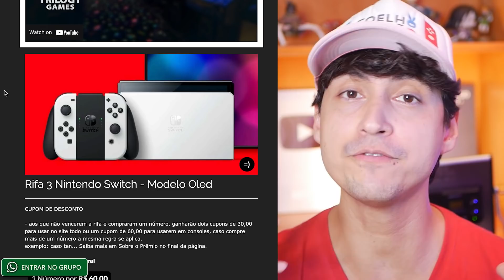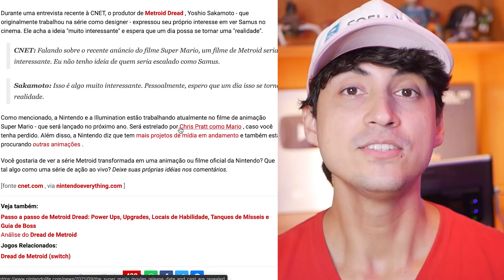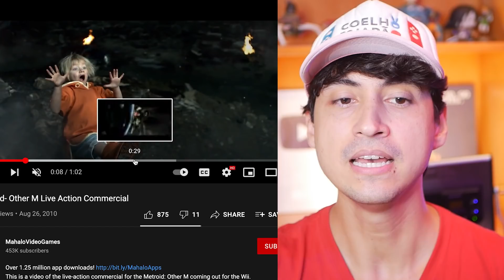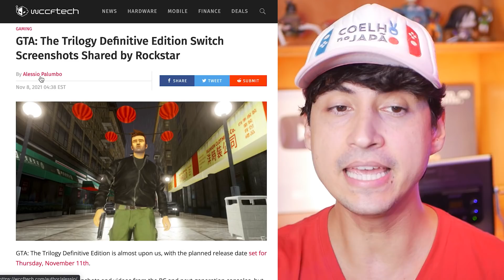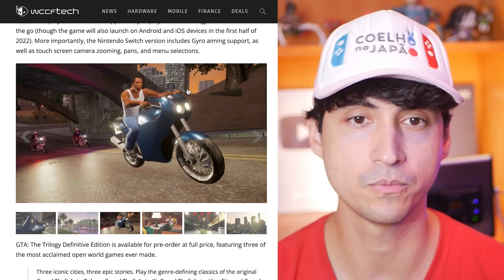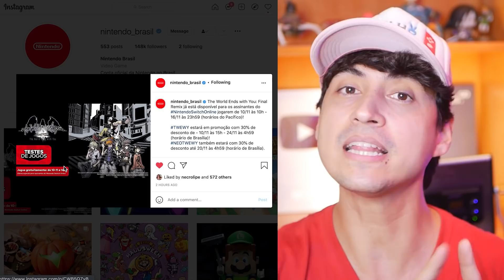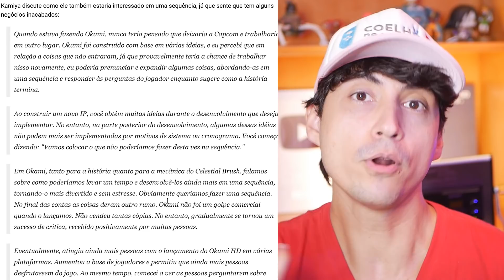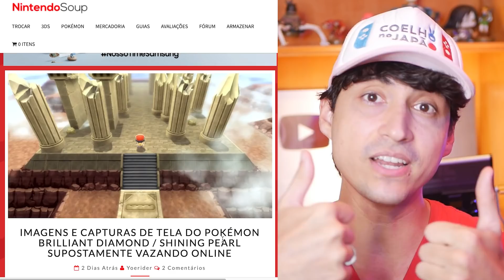ATENÇÃO! Nintendo anuncia seus jogos na Black Friday!! ❘ Rockstar mostra gráficos de GTA no Switch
Rifa que vale a pena pois você não perde o seu dinheiro!

2️⃣ 🔵 Zero3Games - GIFT CARDS eSHOP USA 🇺🇸 baratos (desconto 5% p/ membros)
3️⃣ 🌕 BigBoy Games - Maior Acervo de mídia física Nintendo (compre pelo link)
5️⃣ 🎯 Atacado dos Jogos: Pré-vendas, Controles, TUDO BARATO vale a pena conferir

8️⃣✅ Switch Dock e acessórios oficiais Nintendo: Usednovo (única autorizada oficial Nintendo no Brasil)

00:00 Inicio
00:44 Onde comprar Nintendo
01:58 Filme de Metroid?
05:58 Planos da Nintendo na Black Friday
10:23 Imagens de GTA Trilogy no Switch
12:46 Jogo grátis na Nintendo Brasil
14:00 Criador de Okami gostaria de uma sequencia
16:10 Cuidado! Vazamentos de Pokémon
17:20 Apoie o canal